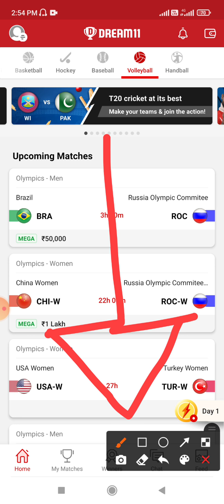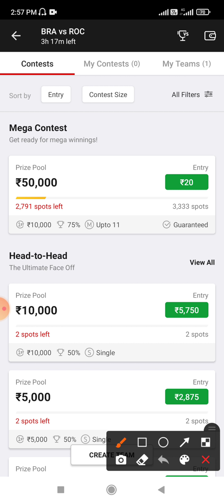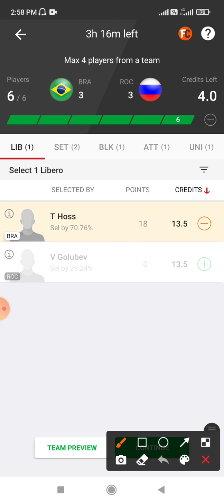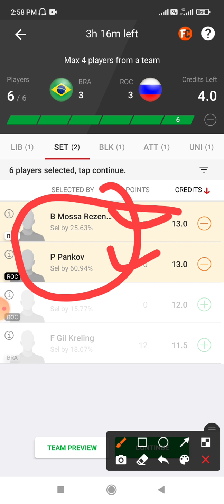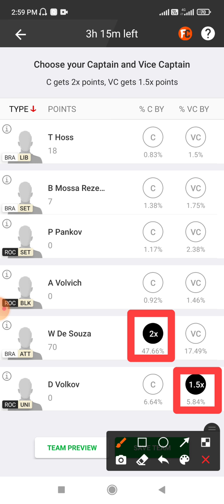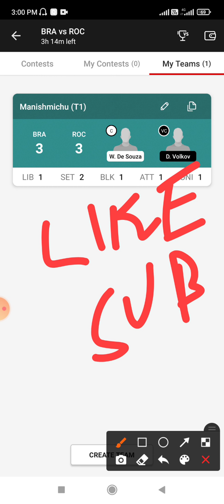BRA VS ROC Dream 11 prediction bra vs roc dream 11 roc vs bra vollyball match Brazil vs Russia dream